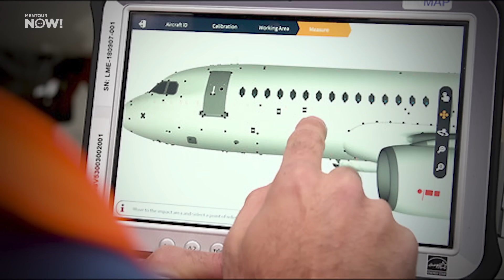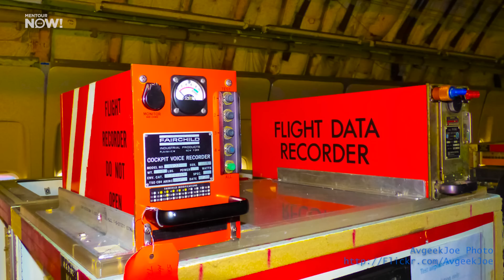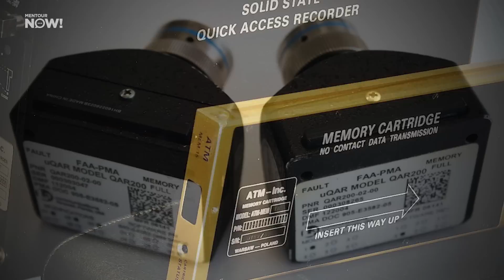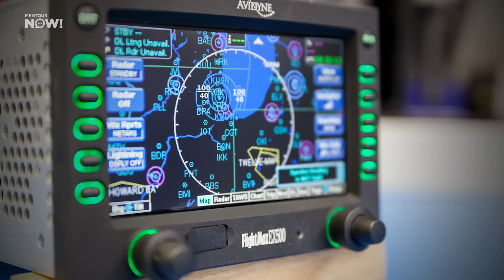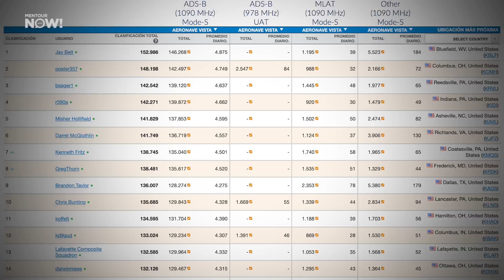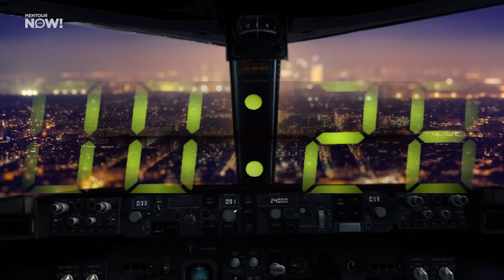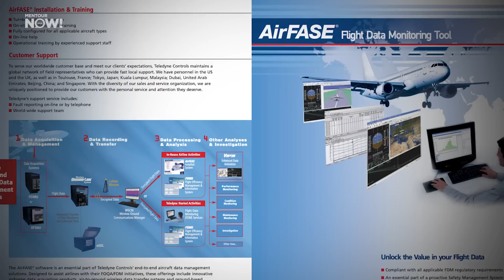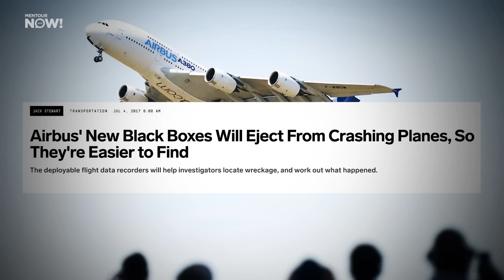WHY don't we upload BLACK BOXES to the cloud?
Have you ever wondered WHY we dont stream the Black Box data, continously to the cloud? Wouldnt that be better than trying to find the Cockpit Voice Recorder and Flight Data Recorder after an aircraft has crashed?
In todays video I will explain the background to this and where the black boxes came from.